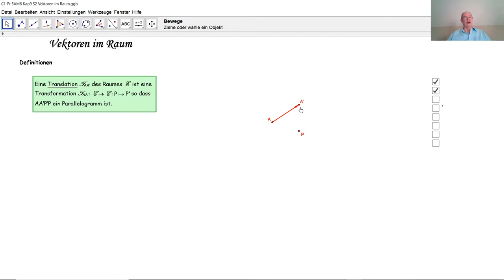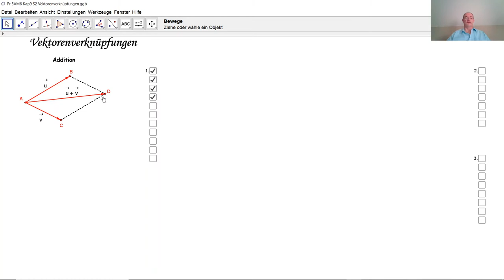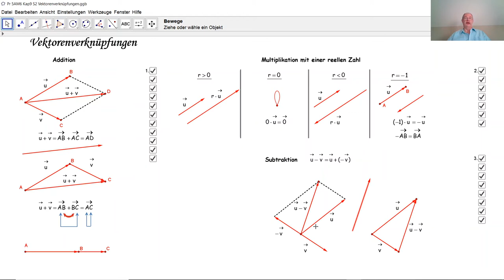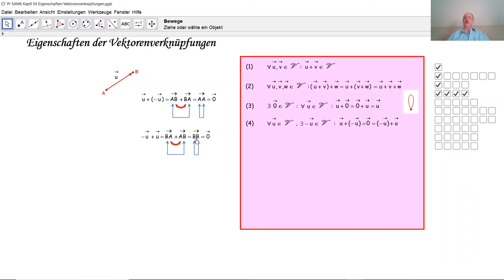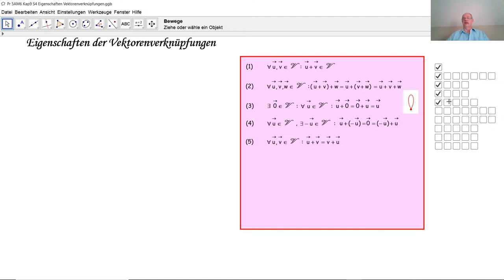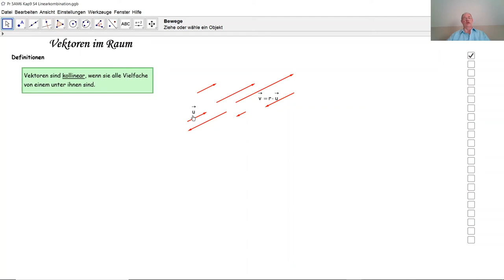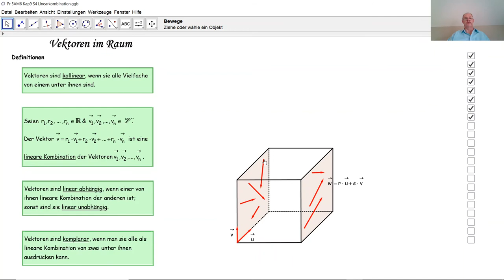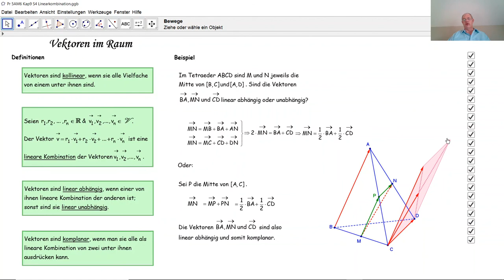Vektoren im Raum D5039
D5039 Mit Vektoren im Raum operieren. Eigenschaften der Vektorenoperationen im Raum. Linearkombination von Vektoren im Raum. Linear abhängige Vektoren im Raum. Linear unabhängige Vektoren im Raum.